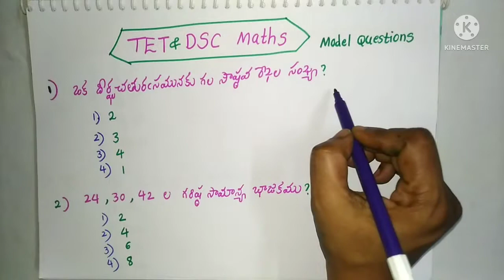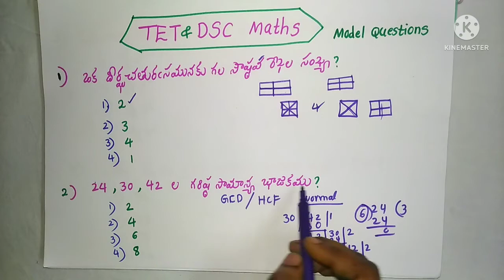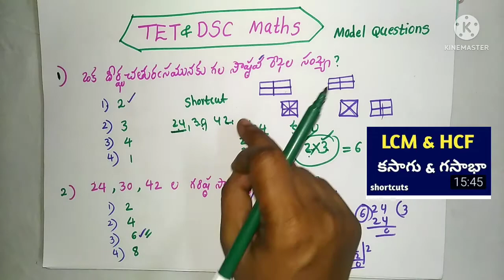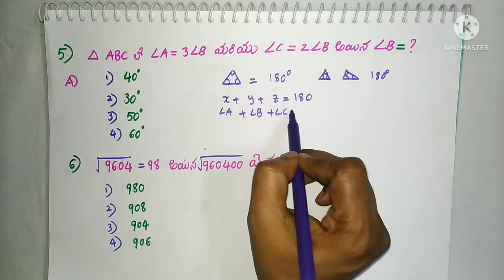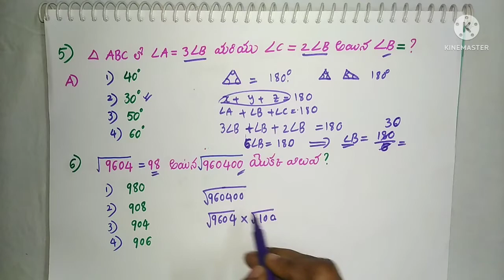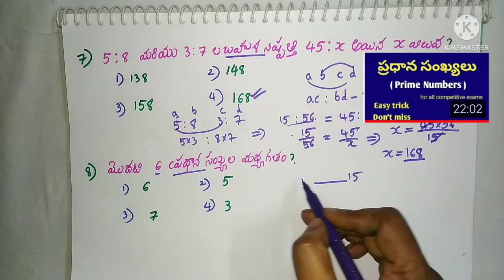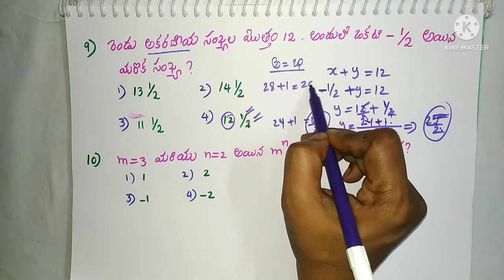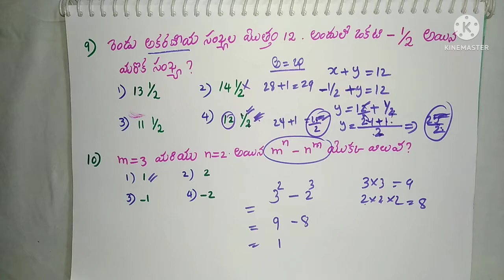ap tet & dsc latest news|Telangana tet & dsc latest news |tet & dsc maths|maths shortcuts